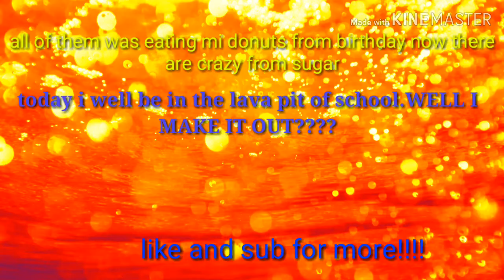Crazy kids with a sub teacher dose it go good?!?!